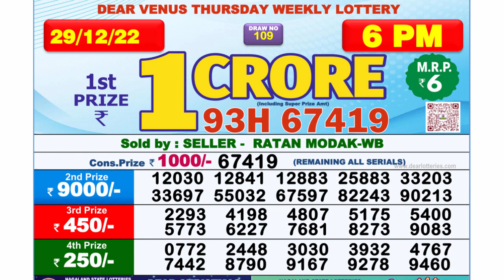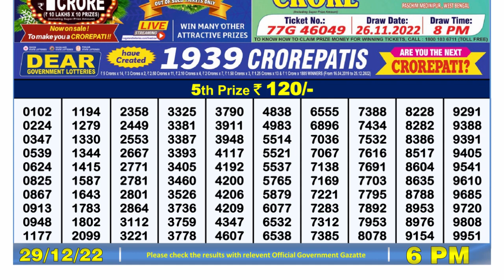Nagaland Lottery Sambad Live 6pm 29.12.22